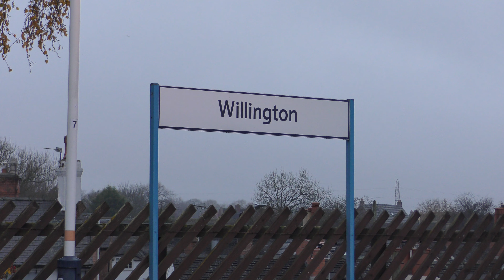The White Rose - GWR 7029 Clun Castle - Willington - 18th December 2021 - Derbyshire - England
Vintage Trains, Tyseley Steam Trust to York, 1Z34 0814. The White Rose, steam locomotive, Great Western Railway, GWR 7029 Clun Castle, passing Willington, 9.18 am, 18th December 2021, Derbyshire, England. Diesel locomotive featured, British Railways Class 170 Turbostar,  diesel multiple units, built by Bombadier at Derby, numbers, 170 636, 179 622 and 170 101. British Railways Class 66 Diesel, 66 615 on freight. Brush diesel locomotive D1755, 47773, top and tail with 7029, Clun Castle.  Filmed in 4K.